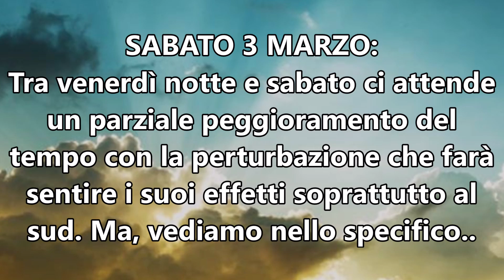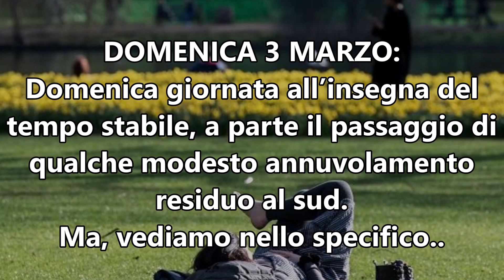METEO: PREVISIONI WEEKEND 2 - 3 MARZO 2019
Ecco le previsione meteo di sabato 2 e domenica 3 marzo 2019.